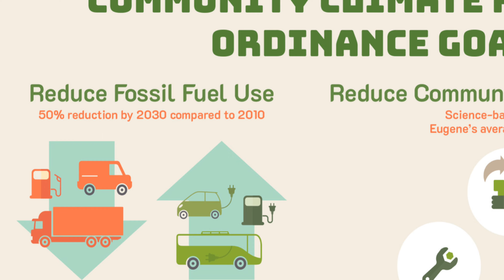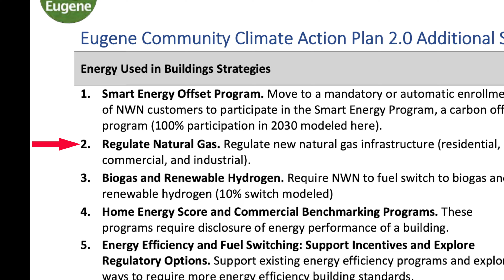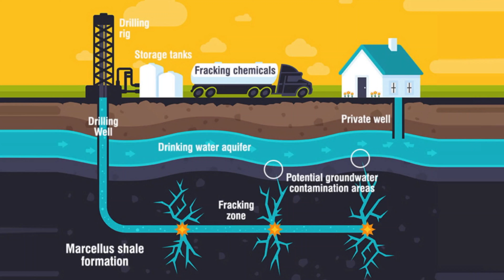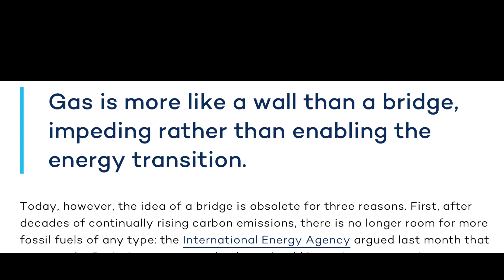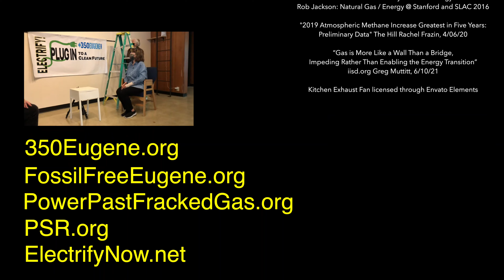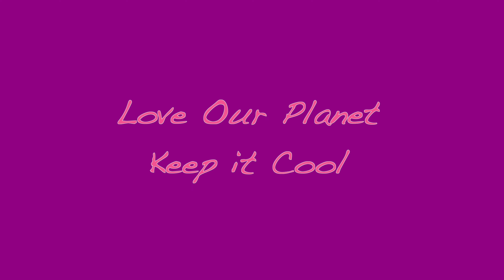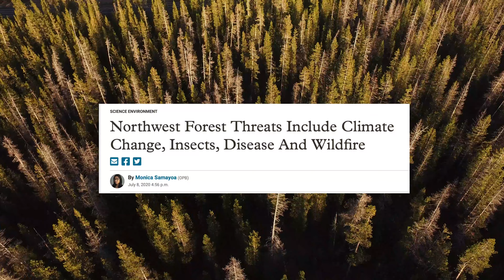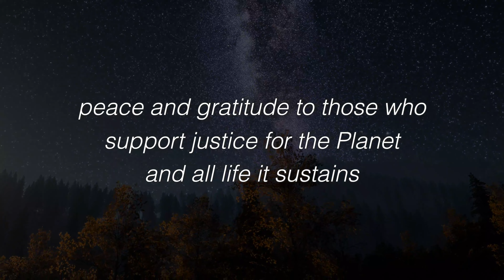Lane County Today - Show 1 Regulating Natural Gas in Eugene, OR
Contents: 1) "Regulating Natural Gas in Eugene, OR" Interview with Danny Noonan, Breach Collective 2) "Gas Pains - The Case to Electrify" panel discussion 3) Youth-Led Climate Activism presentation by Sahara Valentine, plaintiff in Juliana v U.S. 4) The Raging Grannies of Eugene, OR sing songs 5) 350 Eugene - Values & Mission